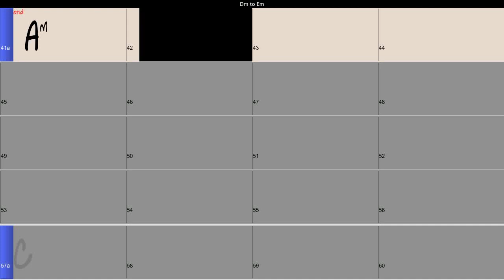1 to 4 progression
this is a practice track for playing over the 1 and 4 chord of a minor progression.